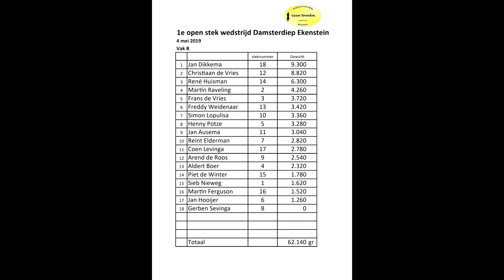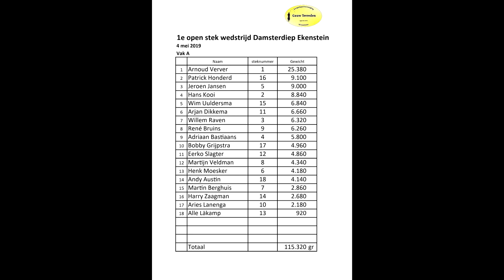Gauw Tevreden match 1 Damsterdiep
Wedstrijd Damsterdiep Ekenstein